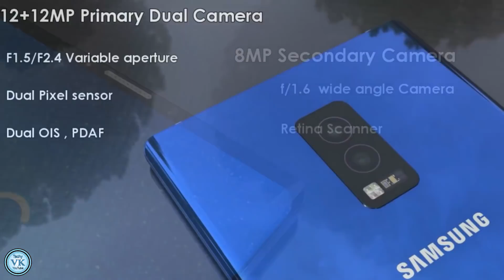SAMSUNG Galaxy Note 9 Revealed !!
The device comes with a wider format now, compared to the narrow Note 8. Its dual camera gets a more generous enclosure and the pulse scanner and flash seem to remain the same. There’s no trace of a fingerprint scanner at the back since it has been embedded into the screen panel. A special 3D face sensing mechanism is included upfront and the handset gets a narrower bottom bezel, like the Galaxy S9.